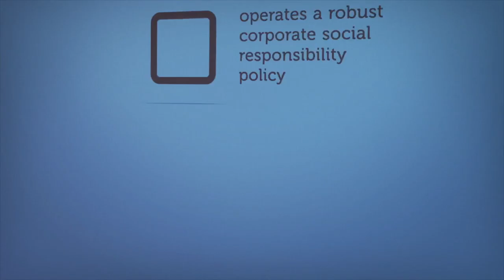FDH Bank’s Corporate Social Responsibility Policy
FDH Bank implements a robust Corporate Social Responsibility portfolio centring on education and health. Initiatives financed by this leading Malawian bank include: